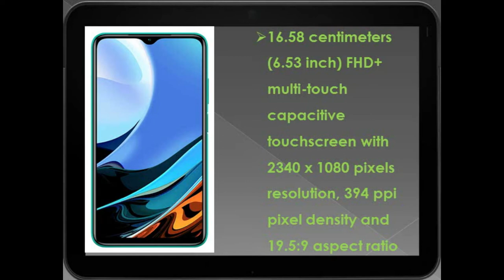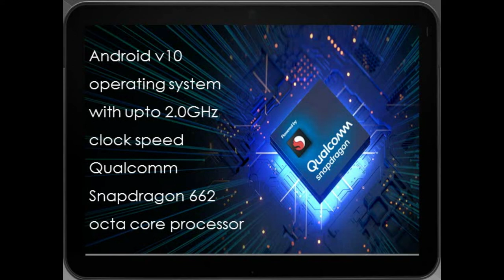Redmi 9 Power | Qualcomm Snapdragon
Check Out "Redmi 9 Power (Electric Green, 4GB RAM, 64GB Storage) - 6000mAh Battery | 48MP Quad Camera | Snapdragon 662 Processor"